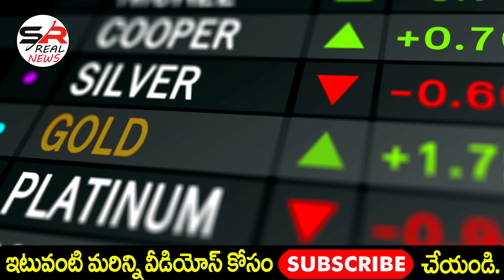గోరంగ పెరిగిన గోల్డ్ ధర | Today Gold Price in Hyderabad | Gold Rate Today